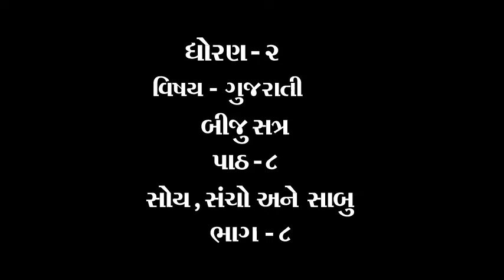ધોરણ ૨ વિષય કલ્લોલ બીજુ સત્ર પાઠ ૮ સોય, સંચો ને સાબુ ભાગ ૮